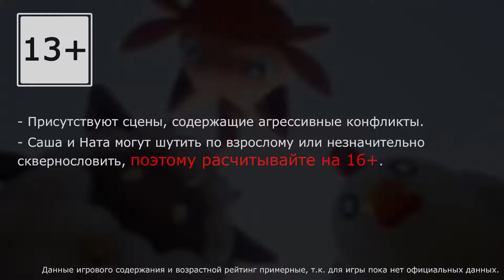Palworld - Кооператив - Жарковато... - Прохождение игры на русском [#28] v0.1.5.1 | PC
- Поддержать нас + видео от лица Наты 📌

Прохождение игры Palworld, на русском языке. Запись стрима.
Ловят палов Александр и Ната.

Собирайте удивительных существ — Палов — на просторах огромного мира, отправляйте их сражаться и трудиться на фабриках, стройте с их помощью здания и выращивайте плантации в этом абсолютно новом симуляторе выживания в открытом мире.

ДАТА ВЫХОДА: 19 янв. 2024 г.
РАЗРАБОТЧИК: Pocketpair
ИЗДАТЕЛЬ: Pocketpair